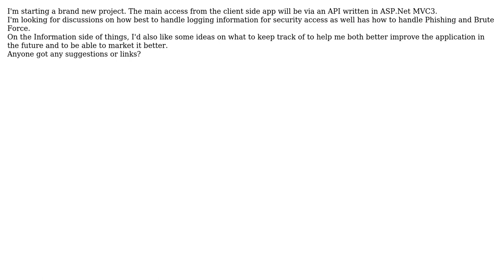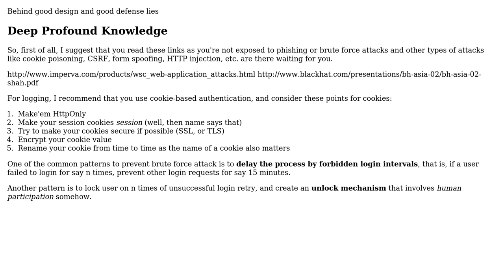Starting a new project and need ideas for handling Phishing/Brute Force attacks AND Logging access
Software Engineering: Starting a new project and need ideas for handling Phishing/Brute Force attacks AND Logging access

With thanks & praise to God, and with thanks to the many people who have made this project possible! | Content (except music & images) licensed under CC BY-SA | Music | Images & others | With thanks to user Saeed Neamati user James P. Wright and the Stack Exchange Network Trademarks are property of their respective owners. You are responsible for your own actions.